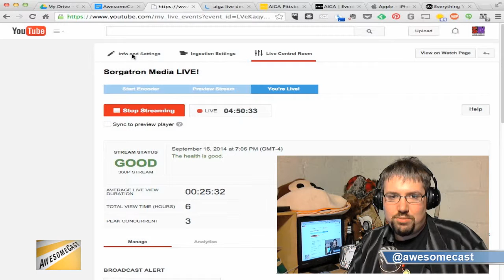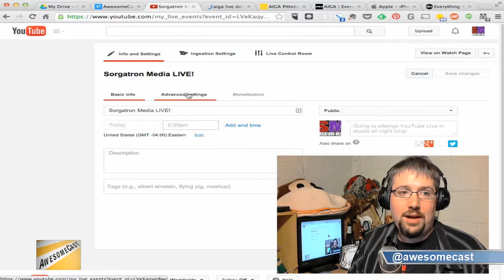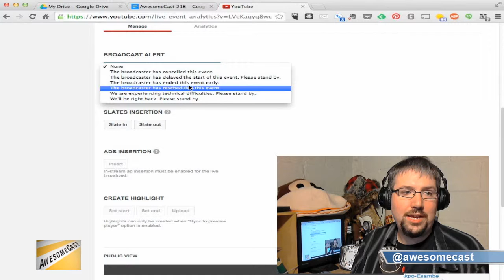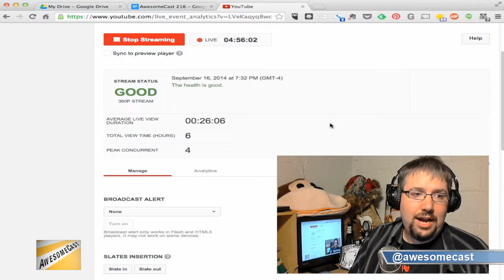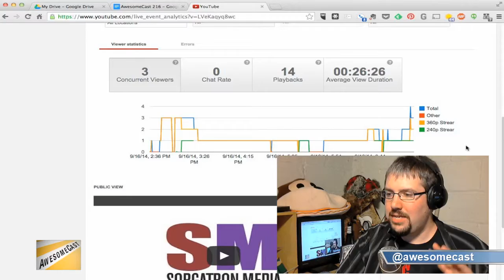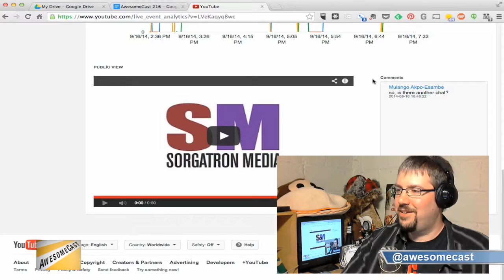Sorg shows off how we're using Youtube Live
Sorg talks about his first few runs with Youtube Live streaming

Follow these awesome people on Twitter: John Chichilla (@chilla), John DeGore (@diggy), and Mike Sorg (@sorgatron).